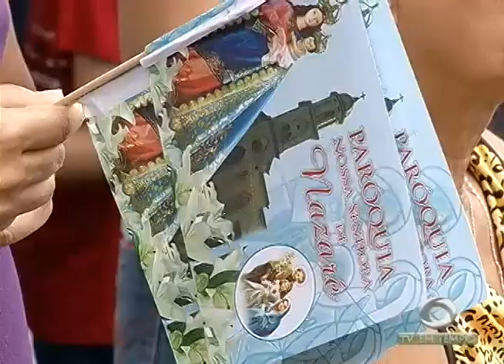BOLETIM EM TEMPO - MANHÃ (10.10.2016)